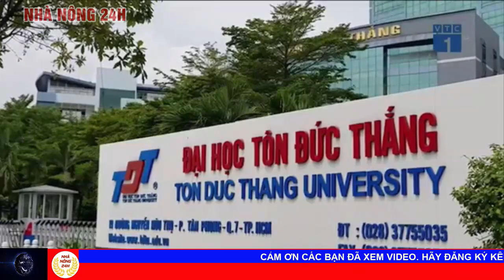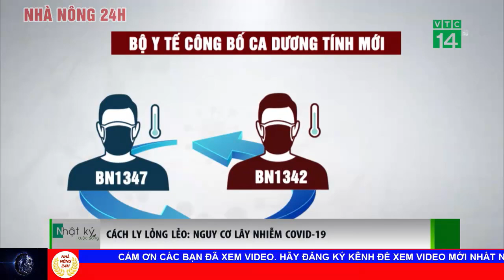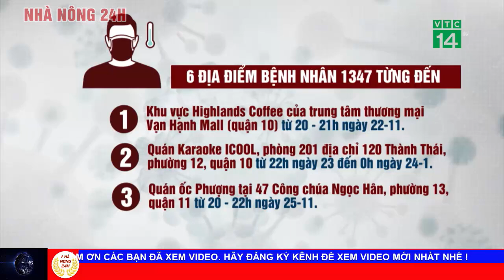Cập nhật tình hình Covid-19 mới nhất: TP.HCM hơn 20.000 sinh viên nghỉ học phòng covid